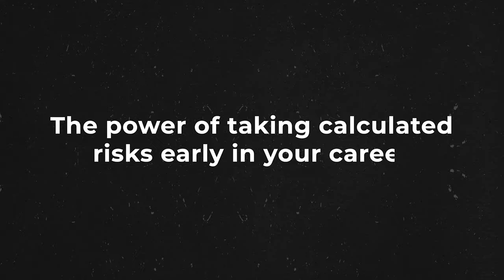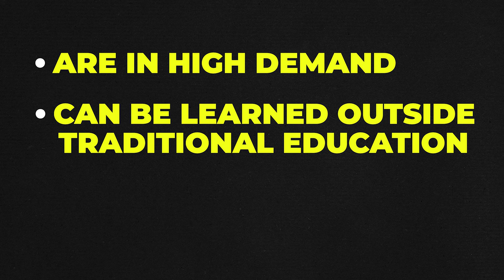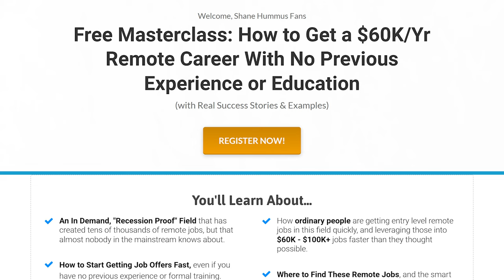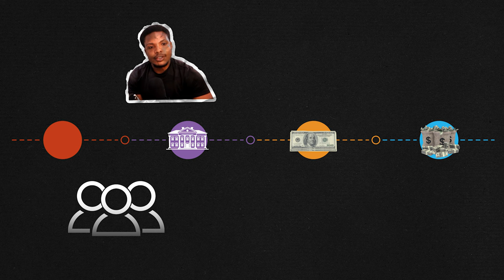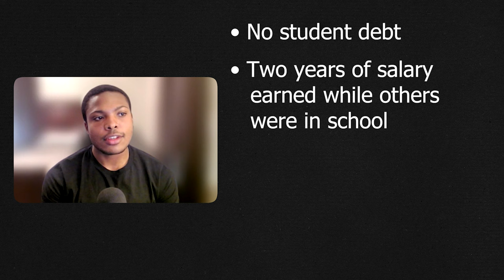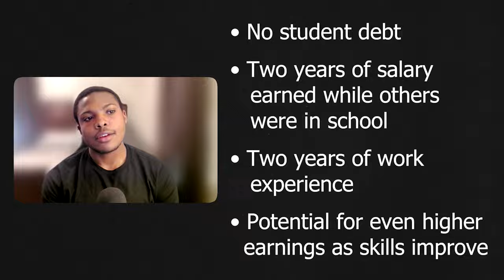How He Skipped College And Landed A $100K/Yr Remote Job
Sources and further readings for jobs and college degrees: